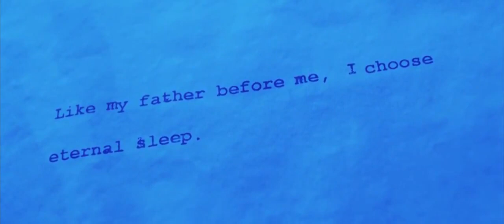The Game, 1997, Michael Douglas, Jefferson Airplane, White Rabbit Scene